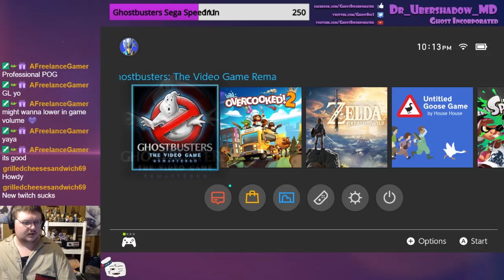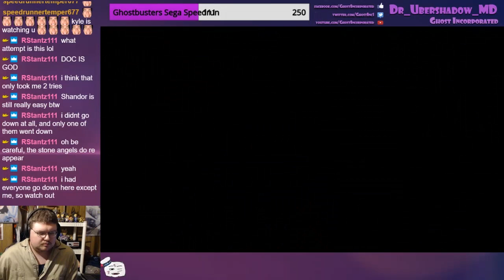Ghostbusters Remastered "Central Park Cemetery"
Challenge: Beat the game on Professional and 100%
Version: Switch